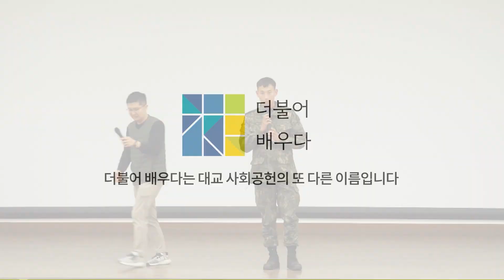세상을 놀라게 하기 위해 당신은 무엇을 하는가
대한민국 국군 장병들의 독서 이야기!

강원도 철원 최전방에서
멋지게 국방의 의무를 다하면서도
책과 함께하는 장병들!!